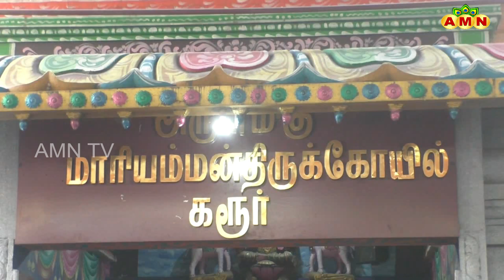தேர் வீதி ஸ்ரீ மாரியம்மன் ஆலயத்தில் பங்குனி அமாவாசையை முன்னிட்டு தங்க தேரோட்டம்